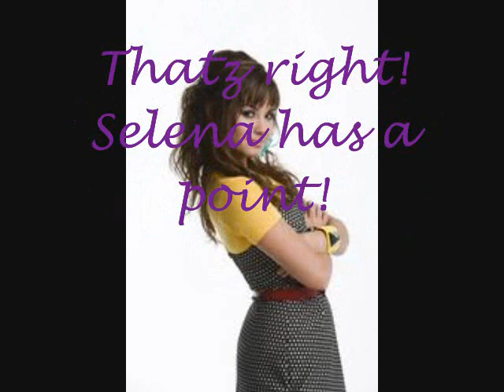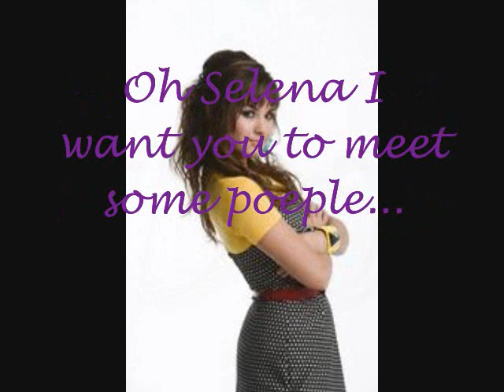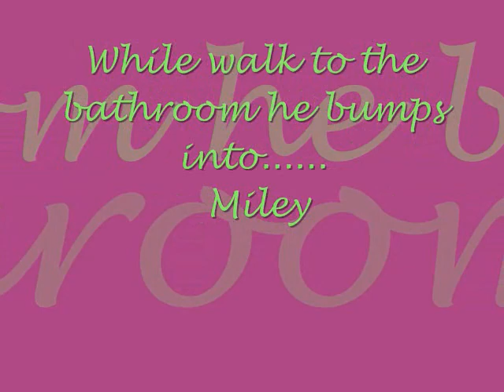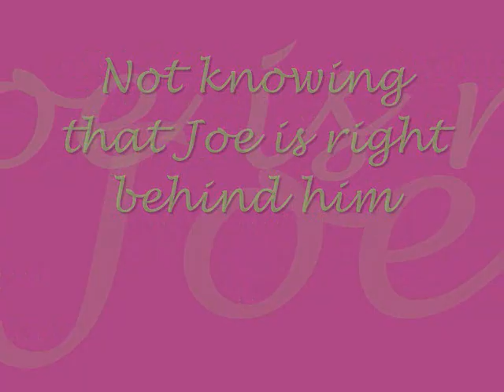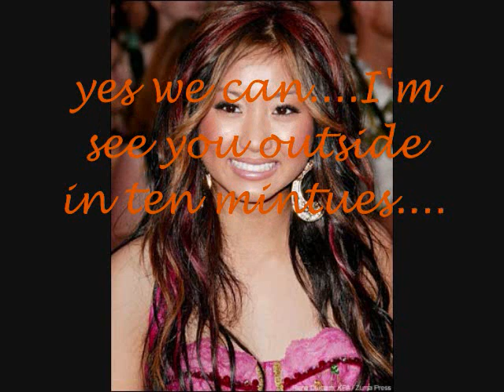CRAWFORD HIGH SCHOOL EP.3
a new tale of jemi love stroy